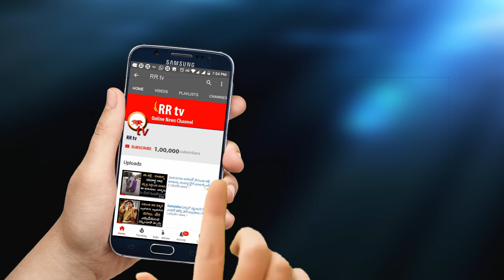wonderfull drawing | kalyanamcartoon | RRtv